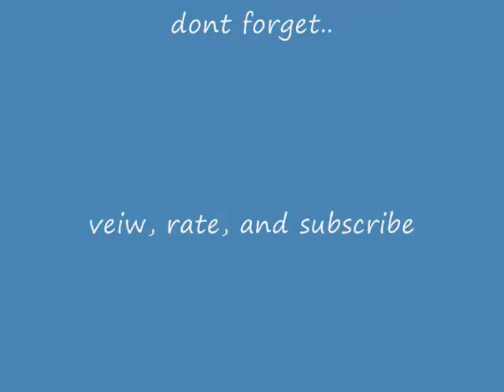Death Star Force Massacre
ka killing rampage starts with some person using force as the weapon